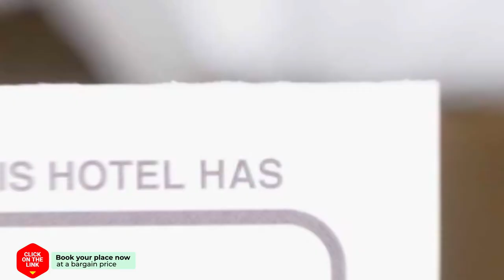Chalet Goedereede hotel review | Hotels in Goedereede | Netherlands Hotels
Chalet Goedereede hotel video review. Hotels in Goedereede, european 3 stars hotels.